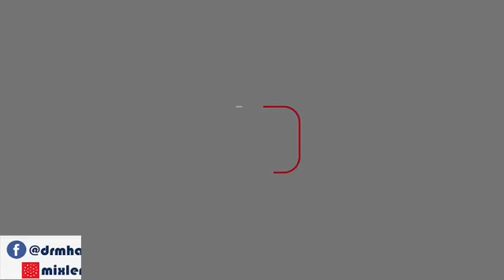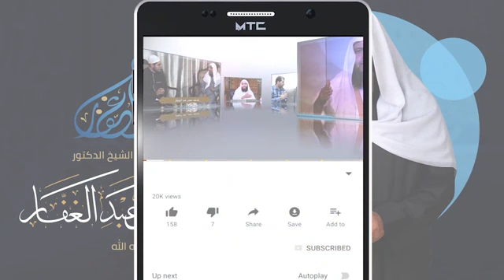الإبانة الكبرى 11 9 2020